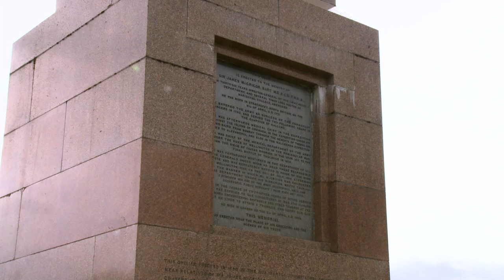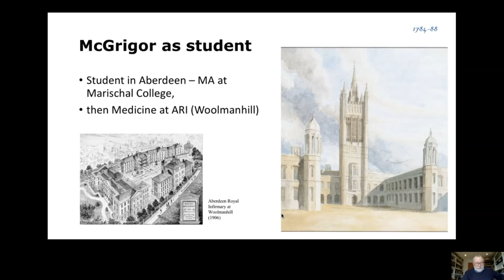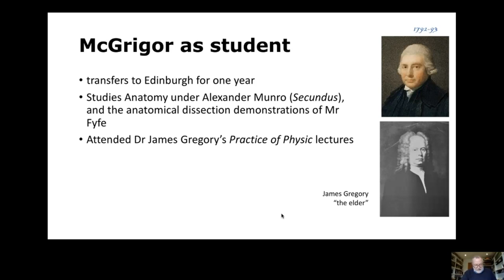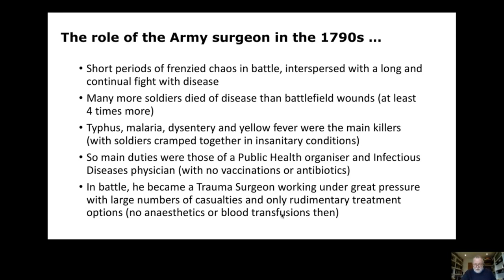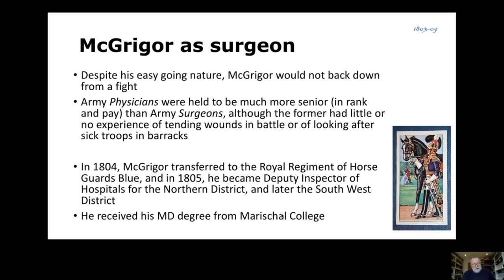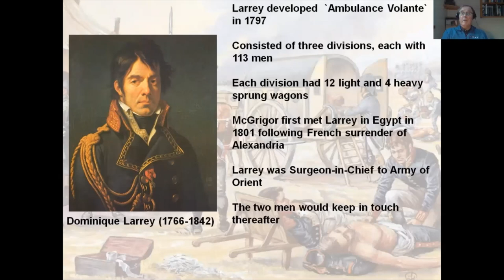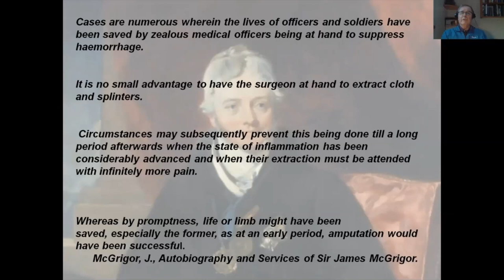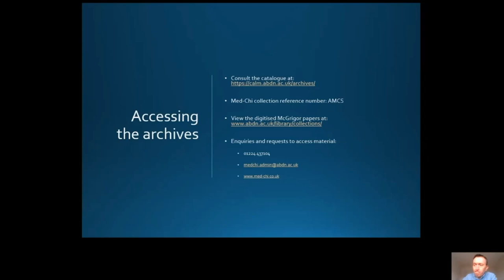Celebrating the Life and Achievements of Sir James McGrigor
On Friday 9th April, 2021 it was the 250th anniversary of the birth of one of Aberdeen's great men of medicine. Sir James McGrigor; physician, military surgeon and botanist, is considered to be largely responsible for the creation of the Royal Army Medical Corps and he served as Rector of the University of Aberdeen. An obelisk to his memory now stands in Duthie Park, Aberdeen, and a statue was erected in Westminster, and later moved to the Royal Military Academy Sandhurst.

As it was not possible to host a public event at the obelisk in Duthie Park for this anniversary, an online tribute hosted by MedChi and the University of Aberdeen was arranged in its place. We were delighted to welcome members of the McGrigor family to be part of this celebration and Brigadier TJ Hodgetts.

Moderator
Professor Alison Murray, Professor Emerita, University of Aberdeen

Presentations
McGrigor Family background, and early and late life of Sir James  - Sir James McGrigor and Mary Lady McGrigor
McGrigor as Surgeon - Professor J.D. Hutchison
McGrigor as Soldier - Mr Tom Scotland
McGrigor. the Collections - Mr Paul Logie